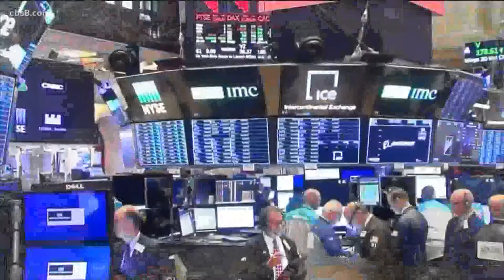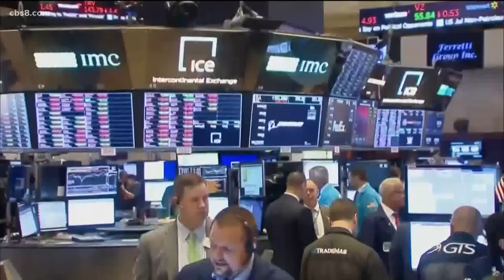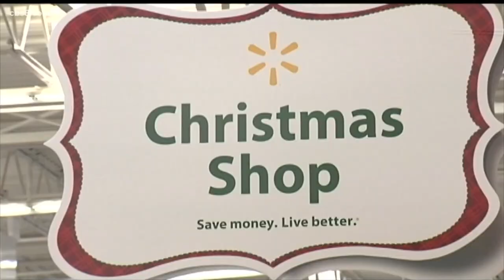Teaching kids to buy stocks | Stories and Lessons for Grown Ups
San Clemente resident and author J.J. Wenrich joined Morning Extra Tuesday to talk about stock market lessons for kids.